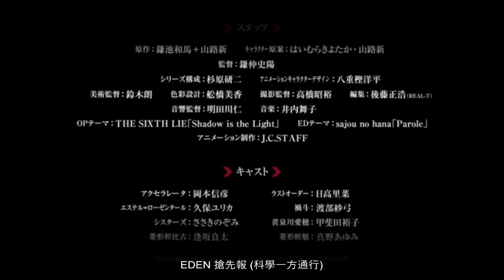科學一方通行 2019年7月 番宣PV